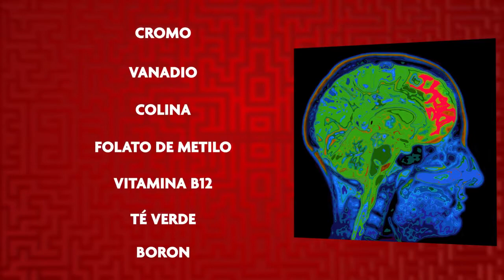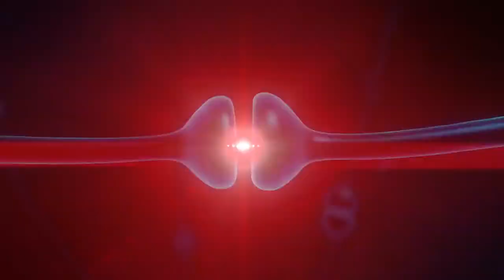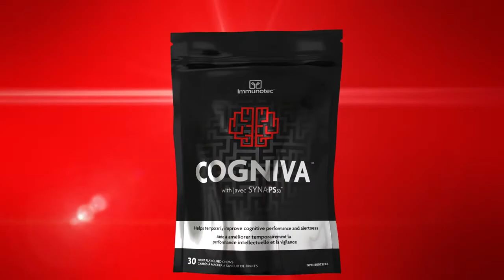COGNIVA SYNA-PS50 de IMMUNOTEC "SALUD MENTAL"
COGNIVASYNA-PS50 de IMMUNOTEC
Cogniva ayuda a mejorar el rendimiento cognitivo*
Las toxinas ambientales, la sobrecarga de información, el estrés y el proceso de envejecimiento pueden tener un impacto en nuestro cerebro, afectando la memoria, el estado de alerta, el enfoque y el rendimiento cognitivo general. Esta es la razón por la que usted necesita COGNIVA, una innovadora "pastilla masticable inteligente" nootrópica exclusiva de Immunotec con SYNA-PS50, nuestra propia mezcla registrada de ingredientes investigados científicamente que contiene fosfatidilserina (PS).

Cogniva es vegetariano, sin gluten y no contiene endulzantes artificiales ni conservadores.

¿Quién necesita Cogniva?
Los estudiantes para una mayor concentración y aprendizaje
Los adultos para ayudarles a enfrentar un estilo de vida agitado